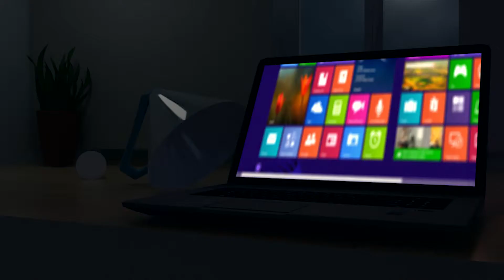The Lamp And The Light Bulb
WILLIAMS FAMILY FILMS:
A Short Animation About A Lamp That Lost Her Light Bulb

Rendering Time:1 month